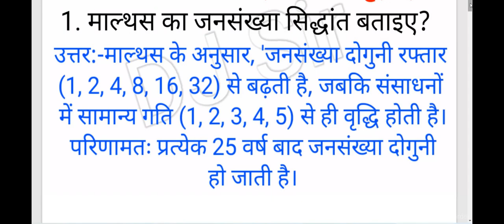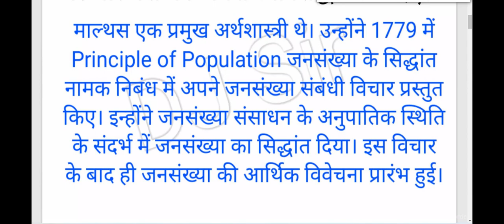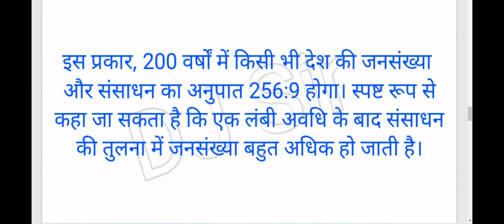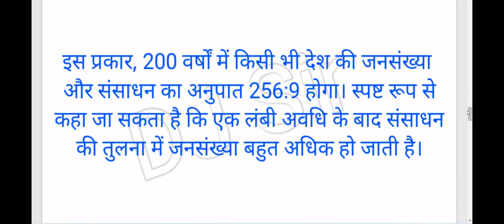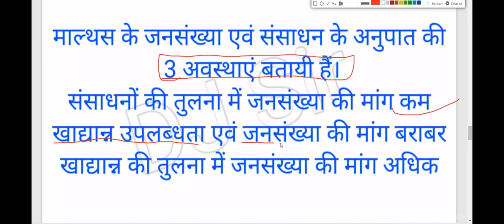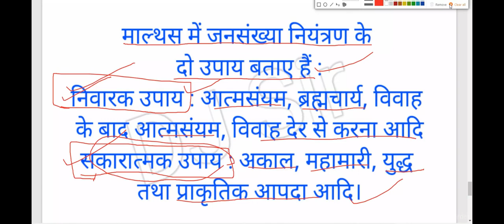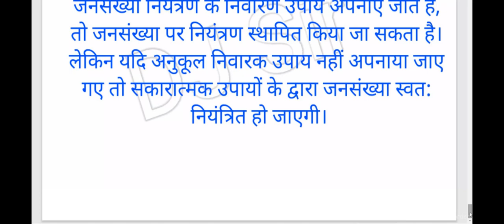माल्थस का जनसंख्या सिद्धांत / समाजशास्त्र कक्षा 12 महत्वपूर्ण Sociology class 12th imp for 2022-23